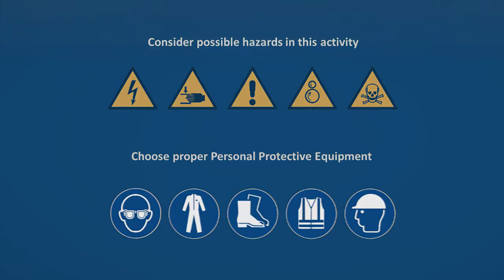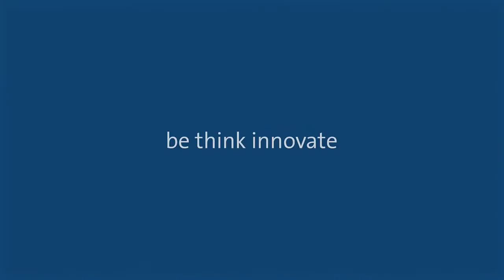How to replace high pressure shaft seal on Grundfos NBS single stage pump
See how a Grundfos service specialist replace a high pressure shaft seal on Grundfos NBS single stage pump and find out what the job requires and how it is performed.

• 00:29 Dismantle coupling guards and fork tool
• 01:07 Dismantle split coupling
• 03:00 Dismantle seal cover
• 03:55 Dismantle shaft seal
• 05:55 Assemble shaft seal
• 09:02 Assemble seal cover
• 10:43 Assemble split coupling
• 14:26 Reinstall fork tool and coupling guards